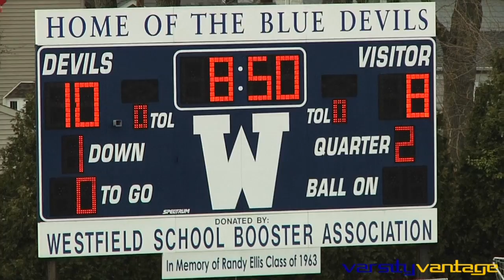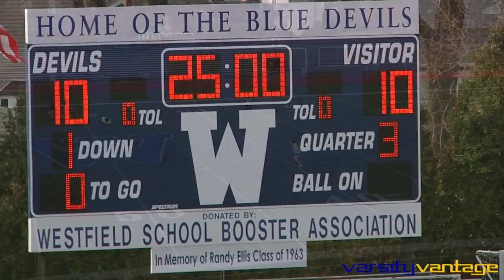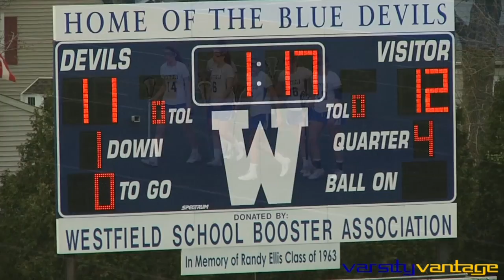2015-04-02 - WHS Girls Lax vs Kent Place (2nd Half)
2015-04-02 - WHS Girls Lax vs Kent Place (2nd Half)